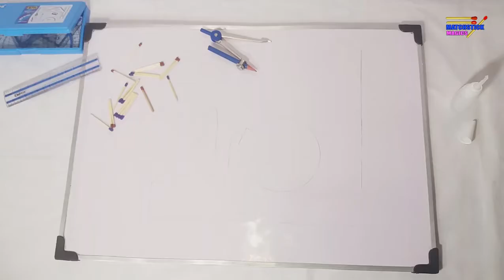Heart Firing Grenade Best Matches Art Chain Reaction Fire Domino Effect | MatchStick Magics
I hope you like this video. If you have good ideas and comments, please leave a message in the comments section, thank you again!

million gears, pubg squad house, matchstick house, pubg squad house from matchstick, match chain reaction, how to make matchstick house at home, how to make house with matchsticks, matchstick house model, how to make a house, match stick house making, match house fire at home, ghar, machis ka ghar, ghar banane wala, machis ki tilli ka ghar, ghar banane ka tarika, ghar kaise banate hain, casa de cerillas, allumette maison
VOLCANO ERUPTION, Fire Domino, Match Volcano, Eruption, match eruption, Fire Art, Experiment, chain reaction Match,